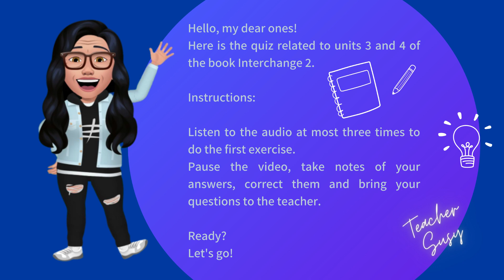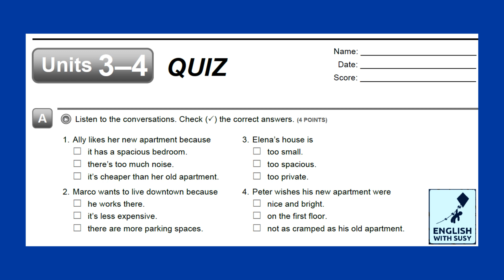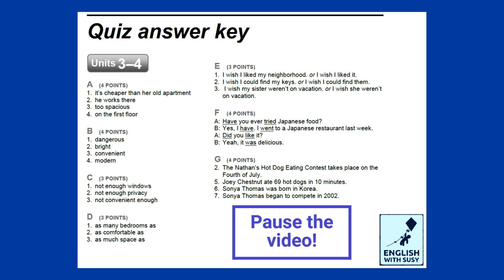Interchange 2 (5th ed.) - Quiz units 3 and 4.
In this video, we'll be covering units 3 and 4 of the book 'Interchange 2'! Get ready to test your listening skills as we'll be conducting a listening exercise. The goal is to listen carefully and take notes on the questions and answers. There are also other exercises to test your Reading Comprehension and Grammar. By the end of the video, you'll have the opportunity to correct your answers and see how well you did. Whether you're a student learning English or a language teacher looking for additional materials, this video is perfect for you. So grab a pen and paper and let's get started!
Best regards,
Teacher Susy.